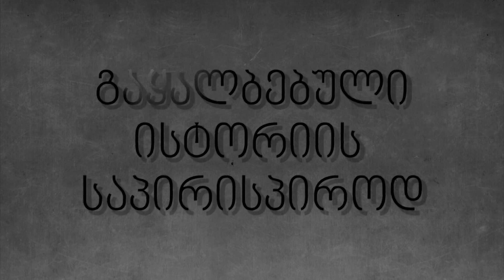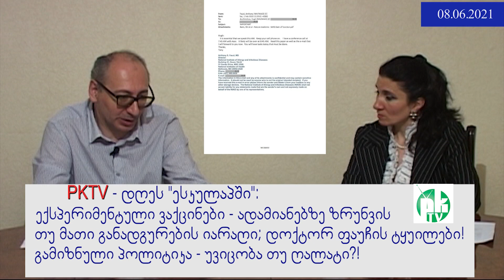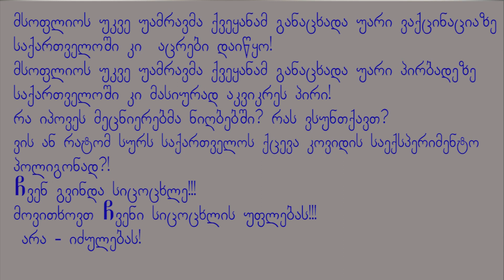#3:PKTV. ექსპერიმენტული ვაქცინები, ადამიანებზე ზრუნვის თუ მათი განადგურების იარაღი. ფაუჩის ტყუილები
გვიყურეთ და გამოიწერეთ ჩვენი არხი
ეს გადაცემის მე-3 ბლოკია. გადაცემის დასაწყისი 1-ლ და მე-2 ბლოკებში.
 გადაცემა სახელწოდებით 'ექსპერიმენტული ვაქცინები, ადამიანებზე ზრუნვის თუ მათი განადგურების იარაღი. დოქტორ ფაუჩის ტყუილები! - გამიზნული პოლიტიკა - უვიცობა თუ ღალატი?!'  ტელეკომპანია PKTV-ის პირდაპირ ეთერში გავიდა 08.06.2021 წ. ტელეკომპანია PKTV-ის საავტორო რუბრიკაში  'ესკულაპი - დიდი გარღვევა ესკულაპში', მედიცინის აკადემიურ დოქტორ თინათინ გოცაძესთან ერთად.
გადაცემის ავტორი ზაქარია როჭიკაშვილი.
გადაცემის წამყვანი - ასოციაცია 'ლაზაროსის' სამკურნალო მიმართულების ხელმღვანელი, მედიცინის აკადემიურ დოქტორი თინათინ გოცაძე
სტუმარი - უჯრედის ბიოლოგი, მაგისტრი ზვიად გოგიაშვილი.
დღევანდელ გადაცემაში საუბარია ვაქცინაციაზე, პანდემიაზე.და უსამართლო სამართალზე დღევანდელ საქართველოში.
ექსკლუზივი ტელეკომპანია PKTV-ისთვის . გადაცემა ფაქტებით, დოკუმენტებით,
მიმართულების ხელმძღვანელი: ქეთი სესიაშვილი.
ოპერატორი ზაქარია როჭიკაშვილი
დანარჩენს გადაცემიდან შეიტყობთ.
ასე რომ, გვიყურთ ჩვენ, ტელეკომპანია PKTV არ მოგატყუებთ.
გაგრძელებები იქნება...
ტელევიზია pktv-ს ახალი მაყურებლის საყურადღებოდ: ჩამონათვალს გიწერთ აქ და უყურეთ, რომელი პროვაიდერითაც გინდათ: silktv - 251-ე არხი, magticom- 49-ე არხი, CTV1, myvideo.ge - live , "ახალი ქსელები", სჯს. საარქივო გადაცემები youtube.com-ზე ( აკრიფეთ pk tv2), მწვანე ლოგო. საარქივოც და პირდაპირი ეთერი - myvideo.ge pktv და ჩვენს საიტზე pktvgeorgia.ge
 თანამგზავრზე - Azercosmos 46 გრადუსი, 30 000 ჰორიზონტალზე, სიხშირე -11095 (დროებით დაპაუზებულია)
მაშ ასე, გვიყურეთ ჩვენ, - ტელეკომპანია PKTV-ის, ჩვენ არ მოგატყუებთ.

მაყურებელმა, რომელიც დღეის მონაცემებით გვყავს იუთუბზე ტელეკომპანია PKTV-ის საარქივო ჰოსტინგ PK TV2-ზე, ყველაზე მცირე 1 ლარიც რომ ჩარიცხოს ყოველთვიურად ჩვენი ტელევიზიის - ტელეკომპანია PKTV-ის ანგარიშზე, ეს დამოუკიდებელი ტელევიზია ხომ უფრო სერიოზულად იმუშავებს და ოპერატიულად. გთხოვთ, ნუ დაიშურებთ ყოველთვიურად სულ მცირე 1 ლარს, ისევე თქვენს სასარგებლოდ, რადგან ჩვენ მართლა გულწრფელად გემსახურებით მართალი სიტყვითა და ინფორმაციებით თქვენ, ჩემო საყვარელო მაყურებლებო, მეგობრებო.